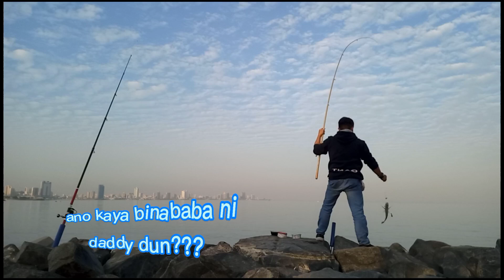Bingwit adventure" S1EPS-4( Kuha kaya ako ng pang-ULAM )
fishing rod; fishing pole; fishing gear; fishing tackle.
Tagalog, English. bingwit. and sinker; angling; hook; line and sinker for fishing; pole;. bingwit. fishing-rod [físhing-rod]. bingwit. angle [ángl] ...